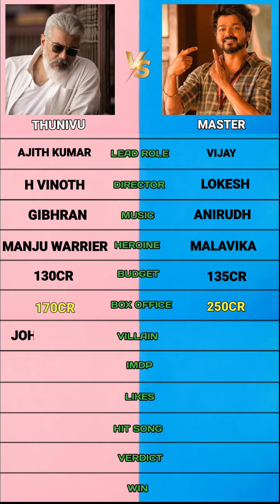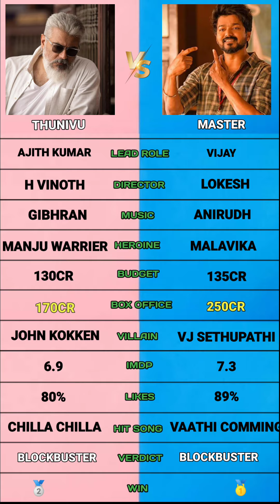Thunivu vs Master comparison